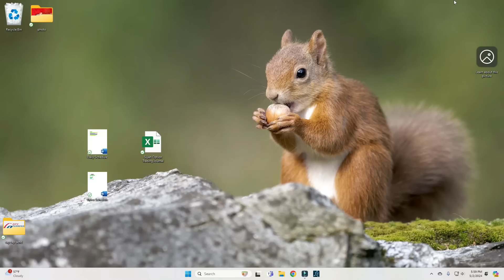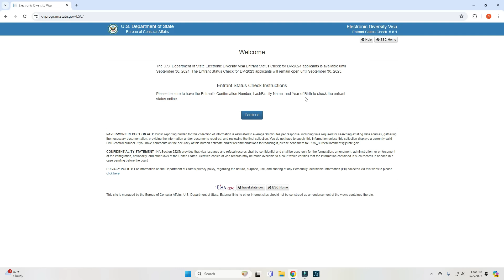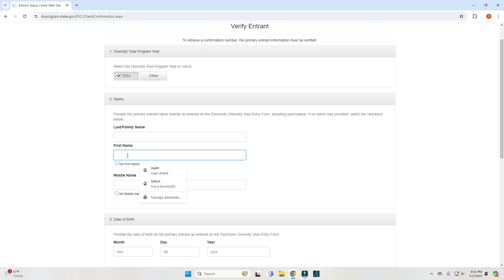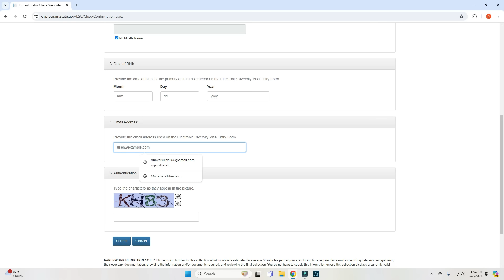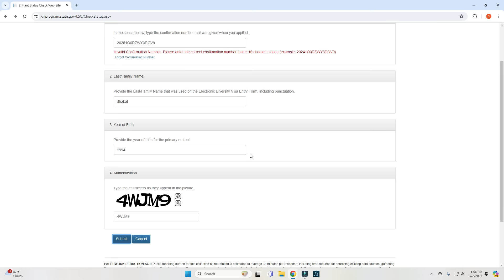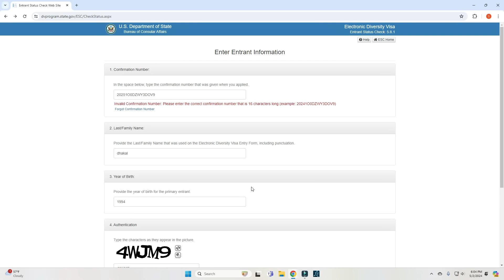DV Result 2025 - सजिलै Check गर्नुहोस् ..??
DV Result 2025 - सजिलै Check गर्नु ..??